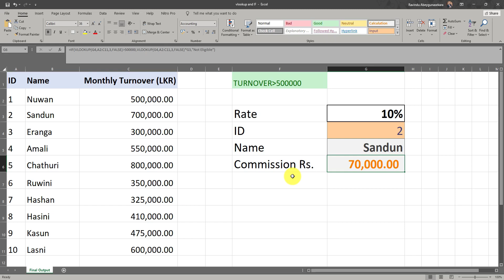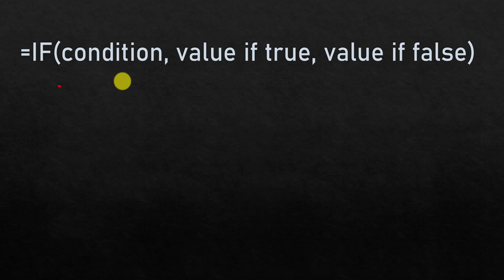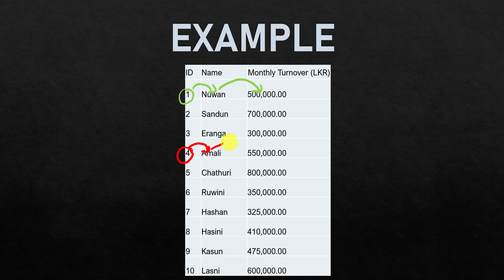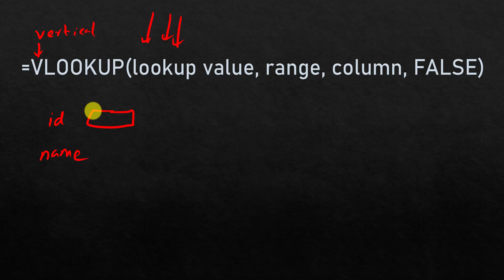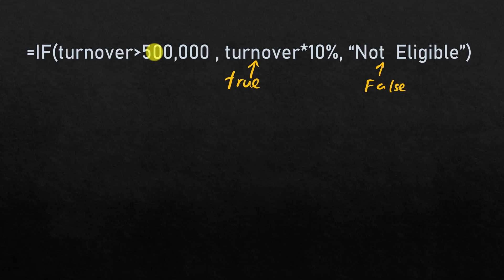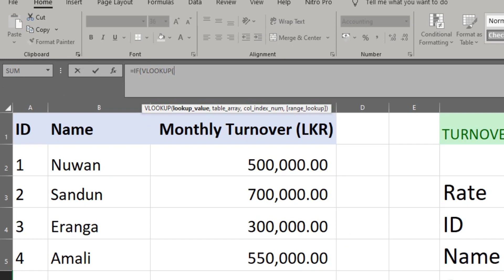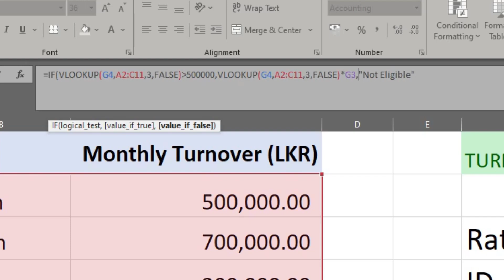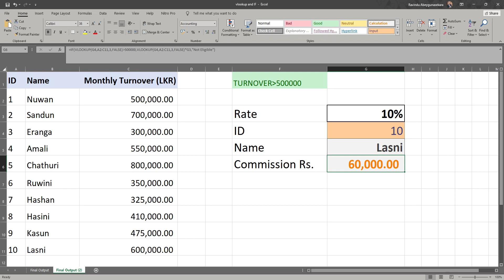IF සහ VLOOKUP තනි Function එකක භාවිතා කරන්නේ මෙහෙමයි | Excel Advanced Tutorials - 1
This video describes how to use IF and VLOOKUP in a single function.
We have explained it using a practical example.

Excel වල IF සහ VLOOKUP තනි Function එකක භාවිතා කරන විදිය ගැන අපි මේ වීඩියෝ එකෙන් සරලව ප්‍රායෝගික උදාහරණයක් ආශ්‍රයෙන් කියල දෙනවා.